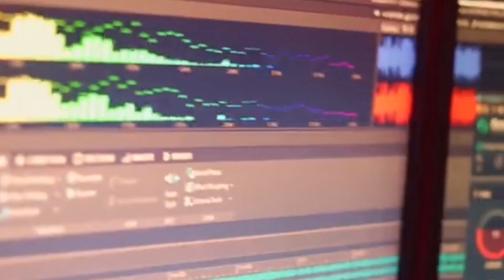ተለቀቀ | Leul Sisay - የኔ አመል _Yene Amel Track 02 (Official video music )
Leul Sisay First Album "ልዑል" leul sisay new music
leul sisay full album
leul sisay yene amel

amharicmusic music
leuel sisay
ልዑል ሲሳይ